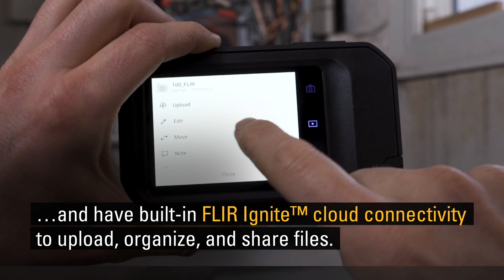Which Cx-Series Camera is Right for You? | FLIR Thermal Cameras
The FLIR C3-X and C5 are two new upgrades to the popular Cx-Series compact thermal cameras. Either camera is a great tool to have, but which one is right for your needs?